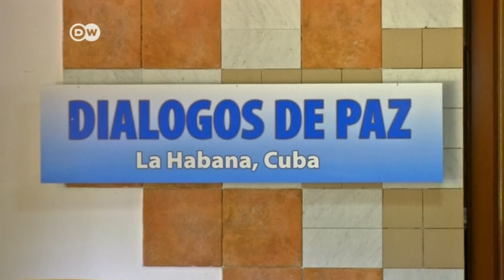Colombia y las FARC vuelven a la mesa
El Gobierno de Colombia y la guerrilla de las FARC reanudarán formalmente la próxima semana el diálogo de paz y dieron por superada la peor crisis en los dos años de conversaciones.